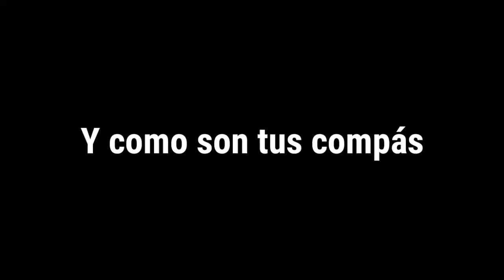✅Super Pack Del Ejército Mexicano para Gta san Andreas android 2023🔥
Hola guapos y guapas espero y se encuentren bien el dia de hoy mi gente hermosa. 🥺

El dia de hoy les traigo un super mega pack del ejército mexicano para gta san andreas android, el cual es compatible para gamas medias y altas.

Su instalación de este pack es super fácil solamente copian y pegan y listo pero ante todo hagan una copia de seguridad de su gta por si su gta se daña.

Tambien quiero dejar dicho que el creador de este pack no soy yo asi que créditos a su respectivo creador.

Espero y sea de su agrado este pack y este vídeo y si es asi apoyen este video con su 👍🏻 ya que yo asi sabre que les gusta esta clase de contenido.

El link de este pack lo dejaré en los comentarios para no tener problemas con youtube.